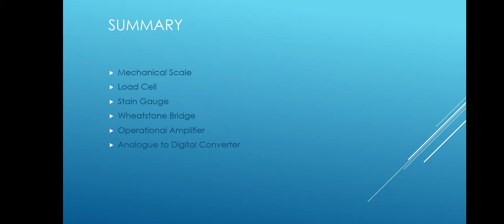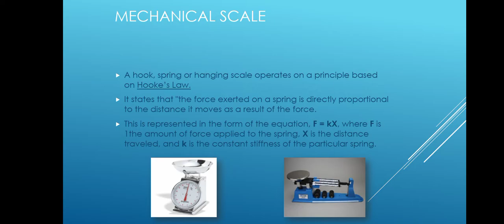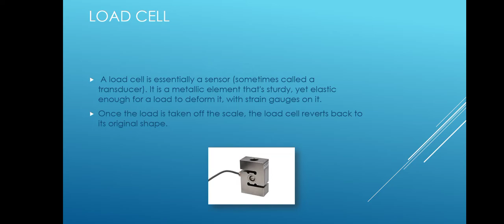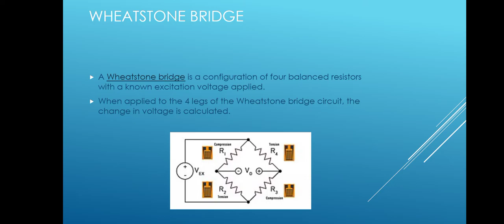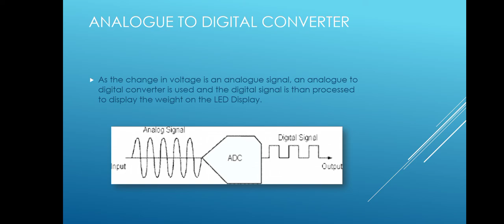Digital Weight Scale Basic Working